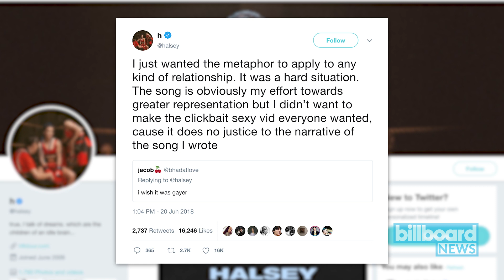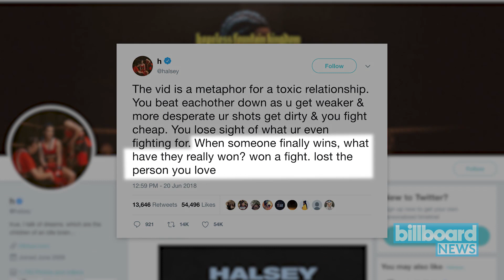Halsey Responds to Fans Who Say Her 'Strangers' Video Isn't Queer Enough | Billboard News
Pop superstar Halsey released the long awaited music video for “Strangers” on Wednesday (June 20). The video shows Luna, played by Halsey, being put in a boxing ring to fight against her lover Rosa, played by fellow bisexual singer Lauren Jauregui. The video culminates in a bloodied Halsey standing victorious over her former flame, and ultimately meeting with her male lover Solis.